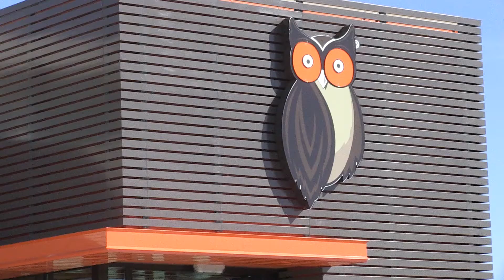Campus reacts to Hooters opening in town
Students and the university share their opinions on the opening of a Hooters establishment.